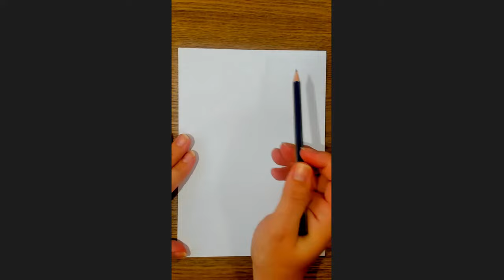Lilac Drawing - Delaney Studios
Michelle @ Delaney Studios Shows us how to do a Lilac Drawing!!

Materials Required;
- 2B Pencil
- 4B Pencil
- 6B Pencil
- Eraser
- Kneadable Eraser or Blutack
- Smudging Stick or Tissues
- Paper

Remember to relax and have some fun!!